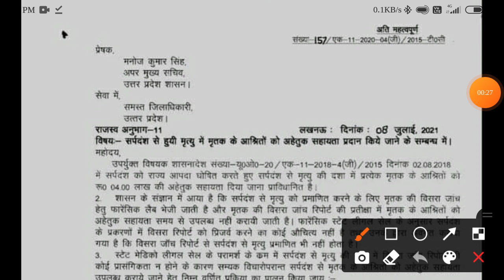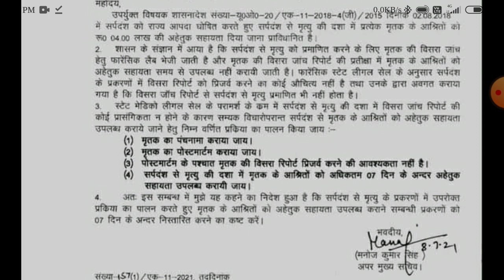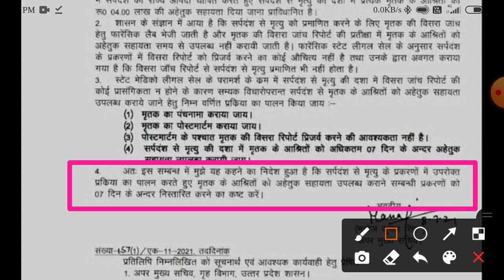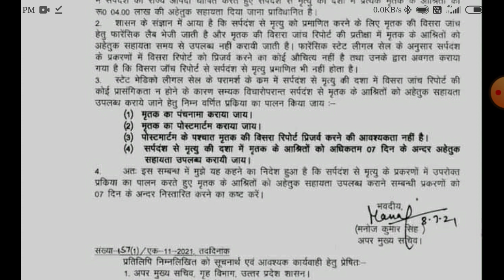UP में सांप काटने से होने वाली मौत आपदा घोषित, मृतक के परिजनों को 4 लाख की मदद देगी सरकार आदेश जारी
UP में सांप काटने से होने वाली मौत आपदा घोषित, मृतक के परिजनों को 4 लाख की मदद देगी सरकार